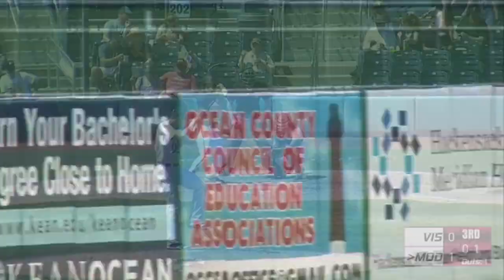Who is Jarred Kelenic? | The Seattle Mariners' Top Ranked Prospect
Jarred Kelenic's Minor League Stats in 2019:
.291BA .364OBP .540SLG .904OPS 23HR 68RBI 500PA 111SO